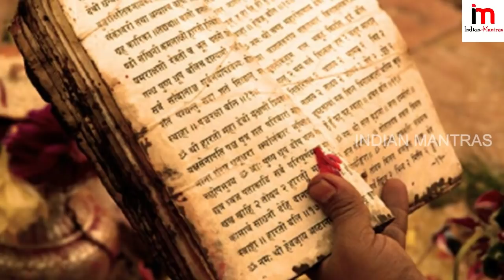నడి రోడ్డు మీద శివలింగం చేసిన మహా అద్భుతం..చూడడానికి కుప్పలుకుప్పలుగా వస్తున్న జనం || Shiva Lingam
Watch: నడి రోడ్డు మీద శివలింగం చేసిన మహా అద్భుతం..చూడడానికి కుప్పలుకుప్పలుగా వస్తున్న జనం || Shiva Lingam.